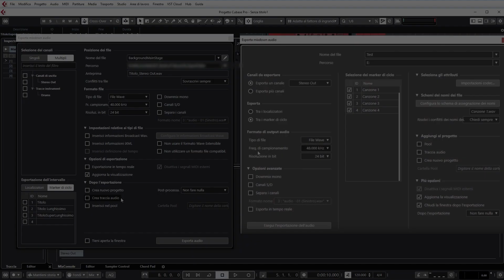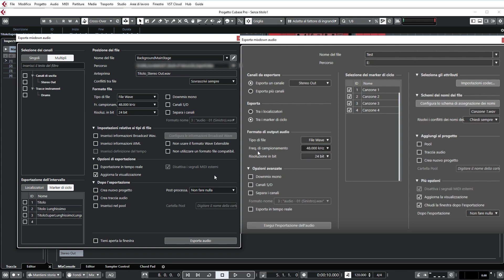Cubase 10 Pro - Novità aggiornamento 10.0.40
Update su Cubase 10.0.40